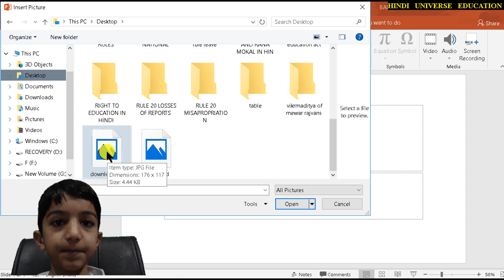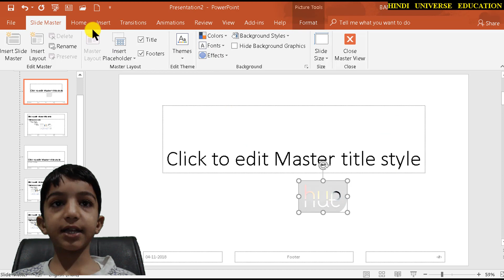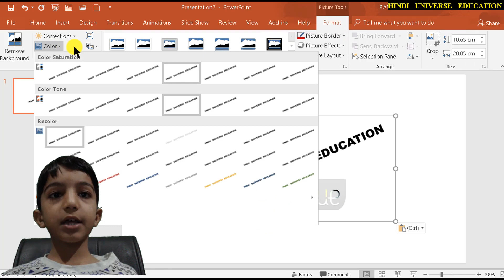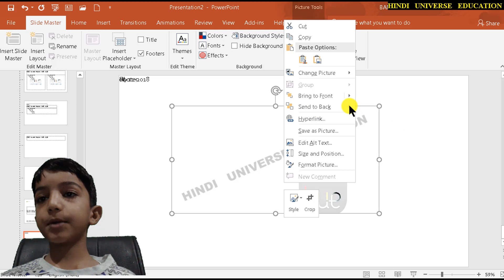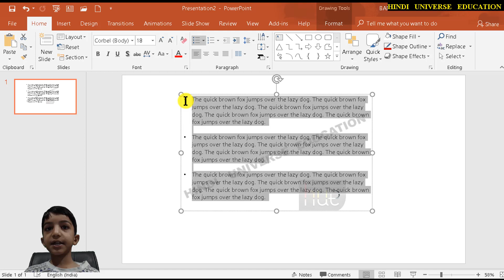powerpoint में logo और वॉटरमार्क कैसे लगते है logo and watermark in power point presentation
How To read powerpoint  में logo और वॉटरमार्क कैसे लगते है how to add logo and watermark in power point presentation

Hi
Dosto Aaj Ki Video Me Maine Aapko powerpoint  में logo और वॉटरमार्क कैसे लगते है how to add logo and watermark in power point presentation
 Ke Bare Me Bataya Hai Jo Aapko Iske  Ummeed Hai Aapko Ye Video Bahut Pasand Aayegi.

powerpoint  में logo और वॉटरमार्क कैसे लगते है how to add logo and watermark in power point presentation